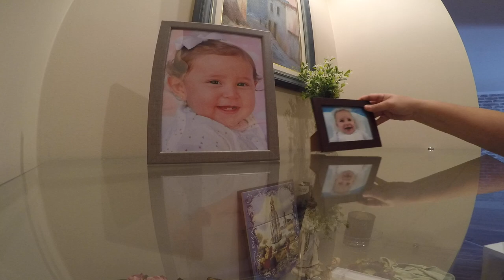EP320 - SUPER FAXINA NA CASA TODA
Este canal foi criado para inspirar as donas de casa em suas tarefas mais "simples", mas que ao mesmo tempo acumuladas com tantas outras tarefas nos tomam muito tempo e muito trabalho e dedicação.

Aqui eu compartilho meu diário de dona de casa, minhas faxinas, dicas de limpeza, minhas compras de supermercado, receitinhas caseiras e muito mais !

Beijinhos ♥ ♥ ♥ ♥